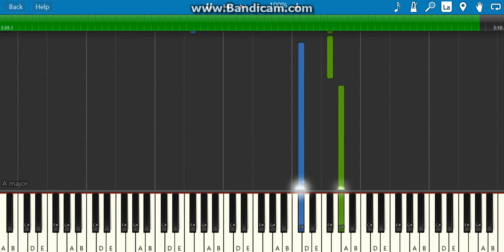It's hard to say goodbye(sad song)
This song is It's hard to say goodbye by Michael ortega

1.suggest a song!
4.that's it!